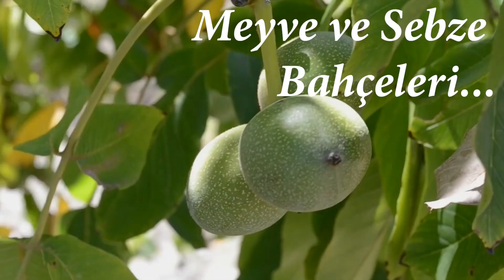(SATILDI) Çiftliklere Komşu Tarımsal Üretime Hayvancılığa Uygun 7.5 Dönüm Satılık Tarla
(TARLAMIZ SATILMIŞTIR ALTERNATİFLERİMİZ İÇİN SAYFAMIZA GÖZ GEZDİREBİLİRSİNİZ)

Çiftliklere Komşu Tarımsal Üretime Hayvancılığa Uygun 7.5 Dönüm Satılık Tarla